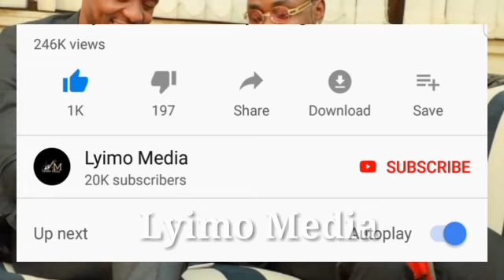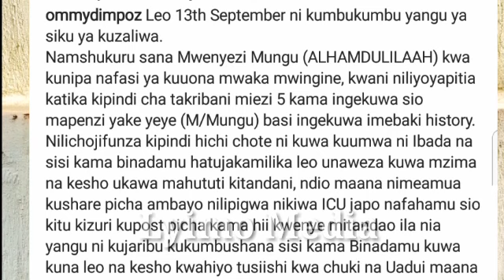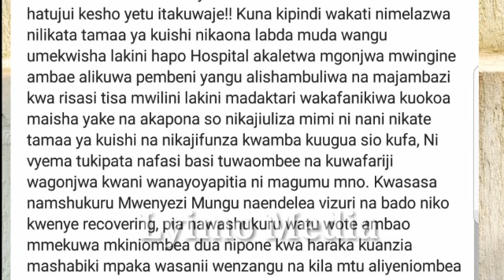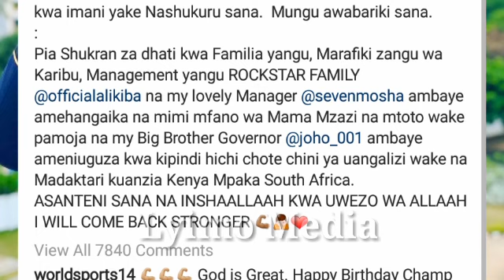ALICHOKIANDIKA OMMY DIMPOZ KUHUSU ALIKIBA LEO!